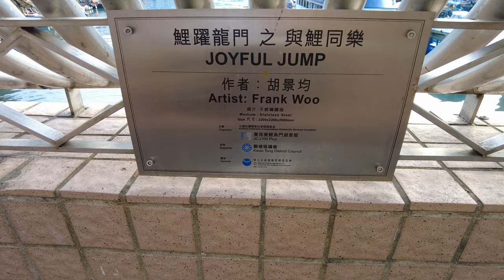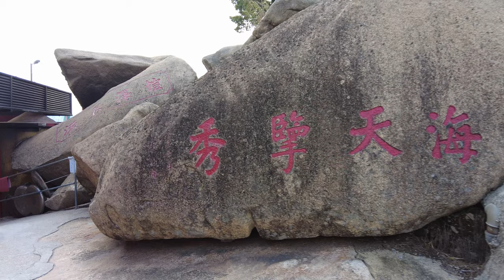【HK 4K】鯉魚門 (海鮮街) | Lei Yue Mun (Seafood Street) | DJI Pocket 2 | 2021.04.30